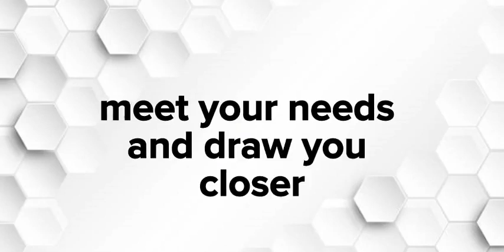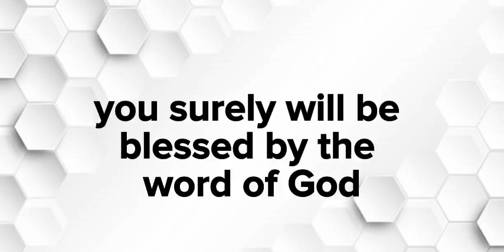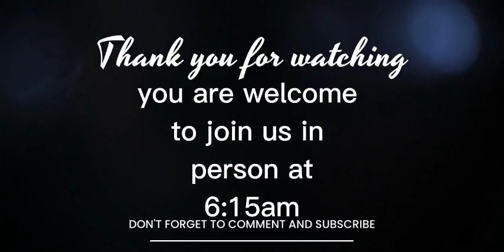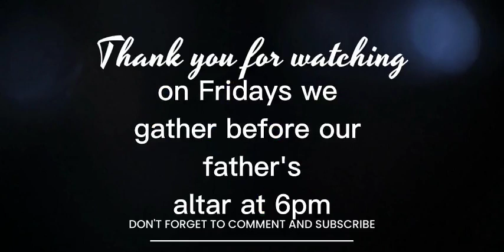Living Manna | Love God Part 2 | Ps. Bernard Arde-Acquah